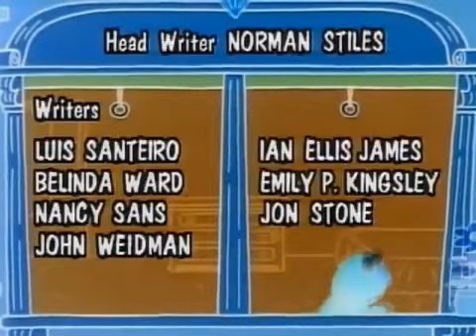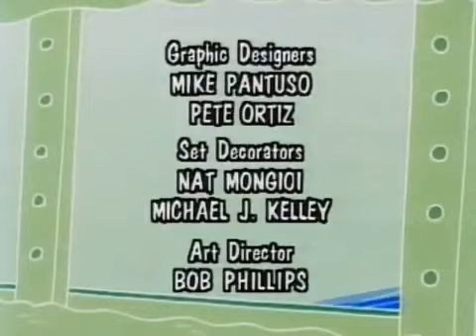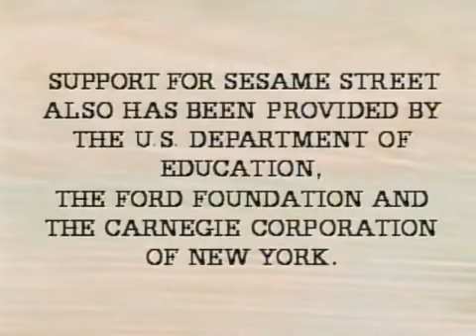Sesame Street - Season 25 End Credits (1993-1994) in G-Major 7